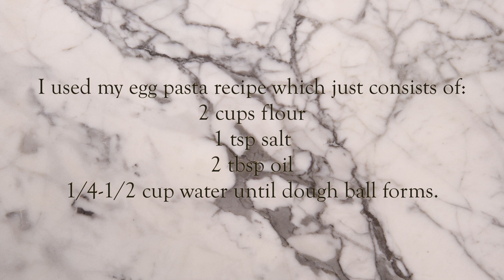Homemade Small Macaroni with KitchenAid Extruder (eggless recipe included)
I used egg pasta for my macaroni-

Ingredients:
2 cups flour
1 egg
1 tsp salt
2 tbsp oil
1/2-1/2 water until dough ball form

Eggless pasta recipe which just consists of:
2 cups flour
1 tsp salt
2 tbsp oil
1/4-1/2 cup water until dough ball forms.

Instructions:
You want to attach the pasta extruder along with the small macaroni plate. I used speed 6 when extruding the pasta. If you feel it’s too fast you can slow the speed down. I lightly dust the pasta as is extrudes. Before I cook the macaroni I dust off the extra flour and boil in salt water just until al dente or when the pasta rises. I always try it first before I remove all the pasta. Once pasta is completely cooked you can drain the pasta and serve as desired.

I made mac and cheese which my family loves! They could literally eat it everyday.

Amber

Ways I save on groceries and lots of other items I buy is by using the free app Ibotta.